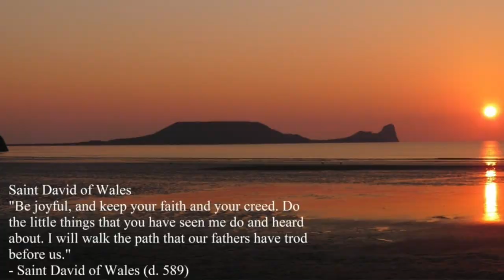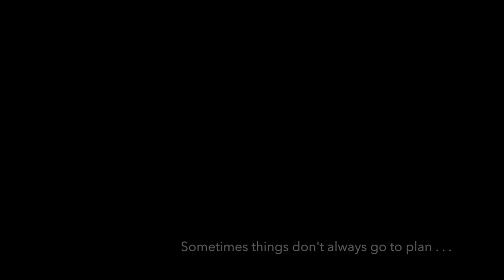Saint David's Day